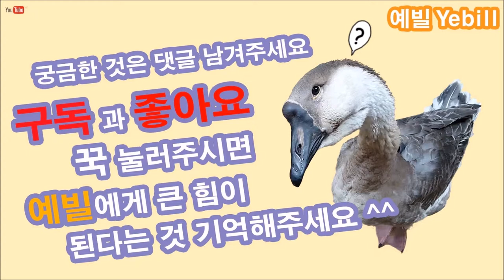누가 훔쳐먹은 걸까? 도도는 절대 아니래요~ 예빌YEBILL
분명히 김 한장이 사라졌는데, 닭잡아먹고 오리발 아니 거위발 내미는 도도